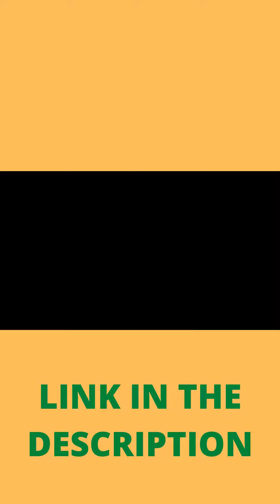👉 Ionic Detox Machine Foot Bath Health Care Ion Cleanse Detox Foot Bath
Checkout Here:

👉 Amazon USA

👉 Amazon India

What you can expect to feel when use it --

1. Feel lighter, Sense of well being;
2. People with pain/ edema/ gout/ swollen or deteriorating joints report considerable relief;
3 Skin rashes and pimples, dark circles around eyes, swollen joints are substantially reduced and in some cases even eliminated.

Foot Spa Detox Machine/ Ionic Detox Foot Spa Machine -- Let you think more clearly, Have more energy. It is suitable for family/ individual/ salon club and spa club to work as foot spa/ massage tub/ manicure tub etc. It is easy to use. Detox Machine Ion Cleanse Ionic Detox Foot Bath Aqua Cell Spa Machine Footbath Massage Detox Foot Bath Arrays Aqua Spa (no basin).

Operate Step --
1. Put the plastic bag on the foot basin, pour the warm water;
2. Add 0.1 g of salt in water;
3. Place the ion head in the center of the foot basin and connect the main unit;
4. Connect the power supply to the host;
5. Put your feet into Plastic Basin, open the button in the control panel.

Warm Tips --
1. When the host is working, it will light up. Each lamp illuminates for 5 minutes and the treatment lasts for 30 minutes;
2. The buzzer will sound at the end of 30 minutes and all the lights will flash four times indicating that the job has been completed. Foot Spa Machine, Pedicure Spa Machine, Ionic Detox Foot Bath Machine, Electric Professional Foot Massage Ionic Tool Footbath Cleanse Spa Detox Machine.

Package Includes -- 1 x Foot SPA Machine (Not Include the basin), 1 x Detox Foot Bath Array, 1 x Power Adapter; The Packages are not included the Plastic Basin and Bucket, so you can prepare your own Plastic Basin or Bucket. Please note: If the tap water becomes turbid, it is a normal electrolysis water reaction, because the calcium and magnesium ions contained in the tap water are electrolytes.